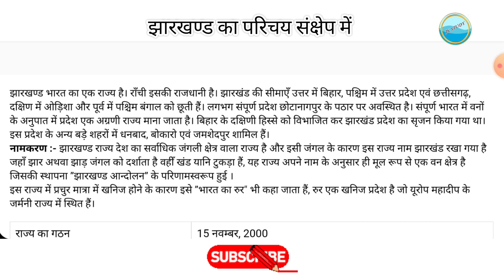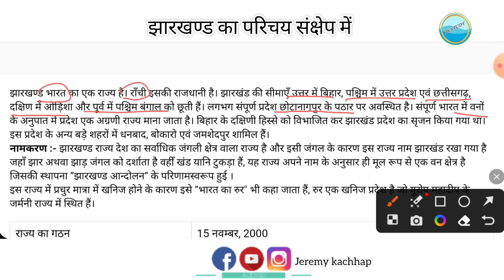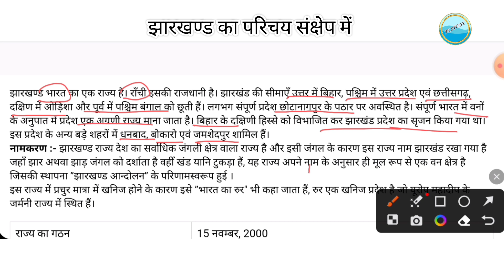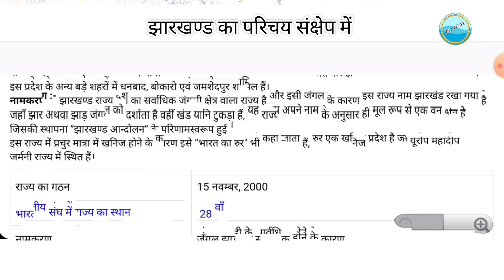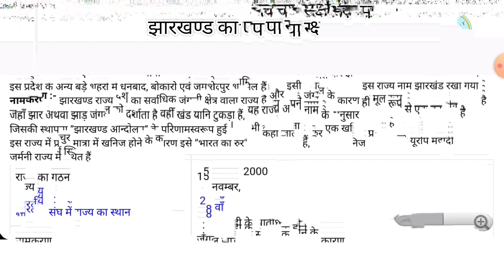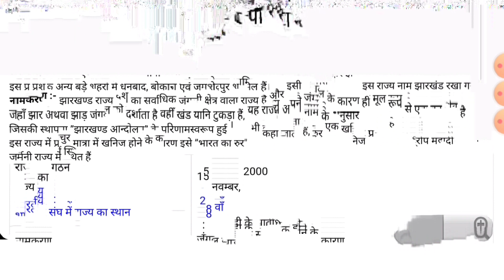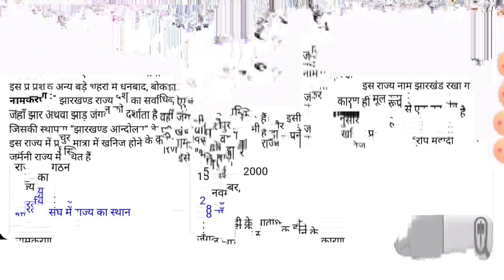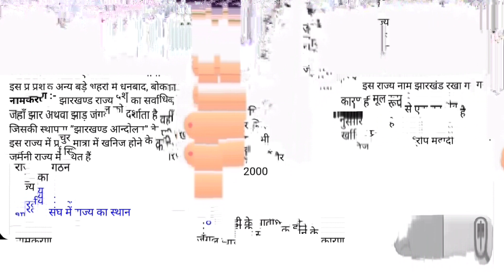Introduction Of Jharkhand | झारखण्ड का संक्षिप्त परिचय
वीडियो के बारे में :- इस वीडियो में सिर्फ झारखण्ड का संक्षिप्त परिचय बताया गया है जो बेसिक परिचय है